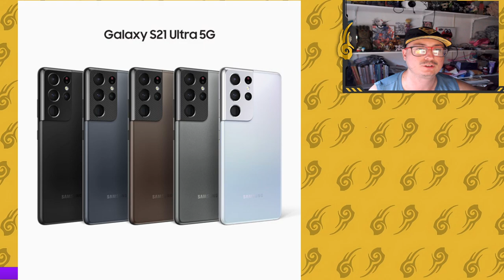Samsung S21 Ultra en 2023 vale la pena ?? 500 euros??